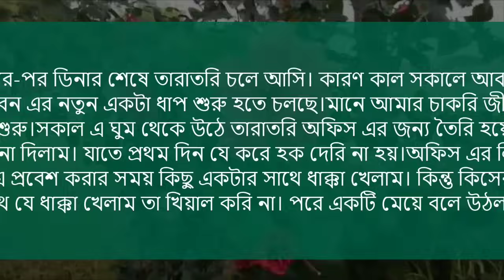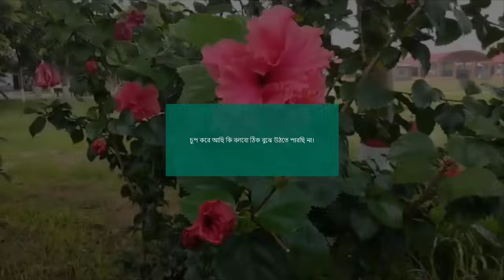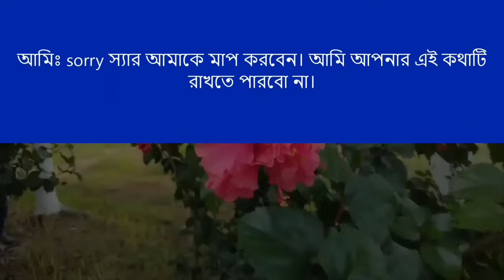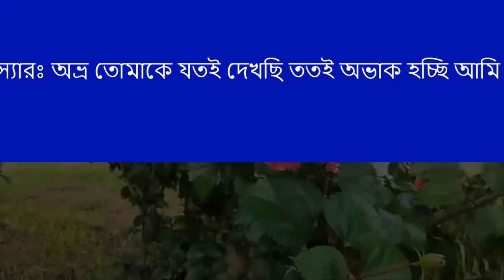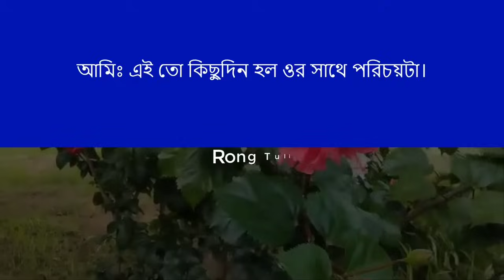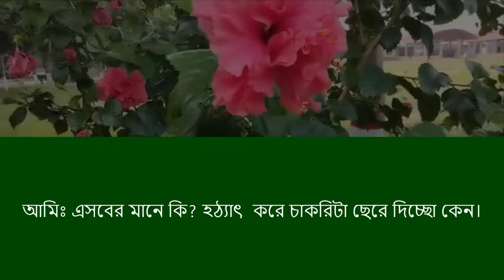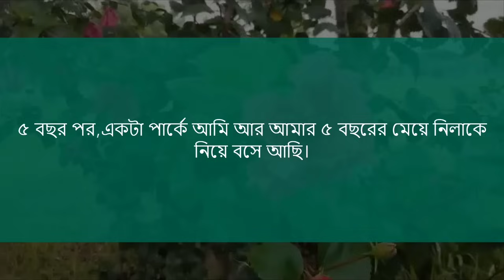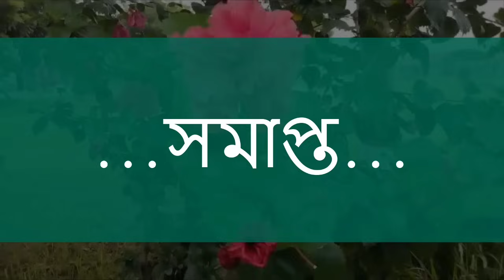বসের রাগি মেয়ে যখন বউ। সকল পর্ব। bangla emotional love story ।।। Voice:- Ashik+Priyanka, Mafi